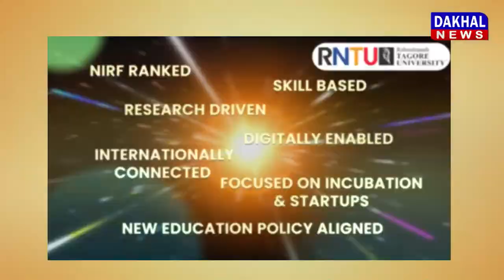DAKHAL NEWS तेज रफ्तार कार ने खाई पांच पलटी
तेज रफ्तार कार ने खाई पांच पलटी
अनियंत्रित होकर बुरी तरह पलटी कार
सोशल मीडिया पर वायरल हुआ वीडियो